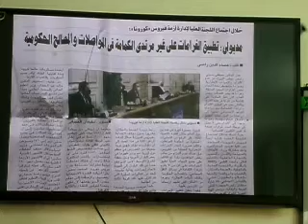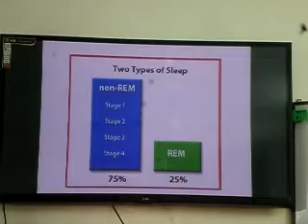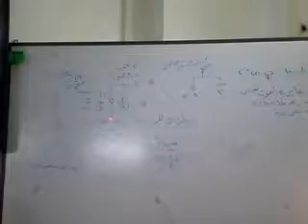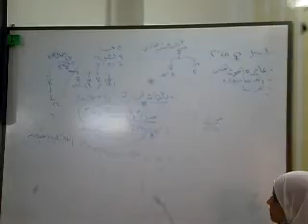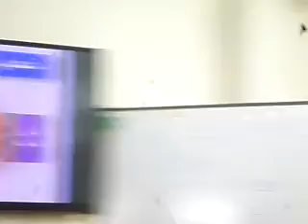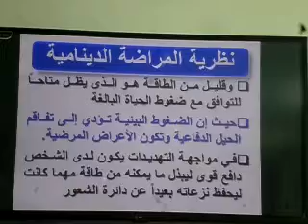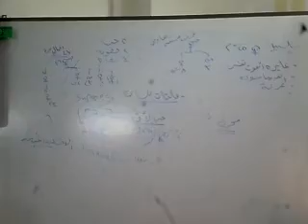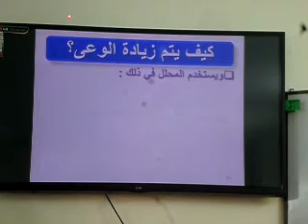المحاضرة التاسعه فى العلاج السيكو دينامى للاستاذ الدكتور محمود عبدالرحمن حمودة